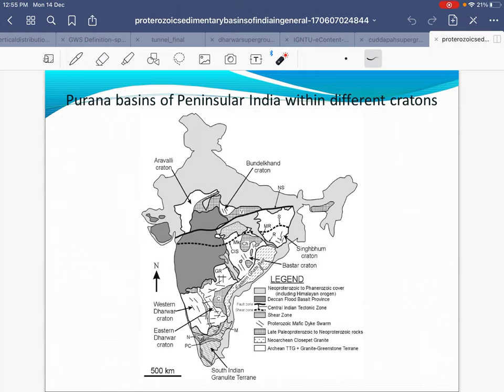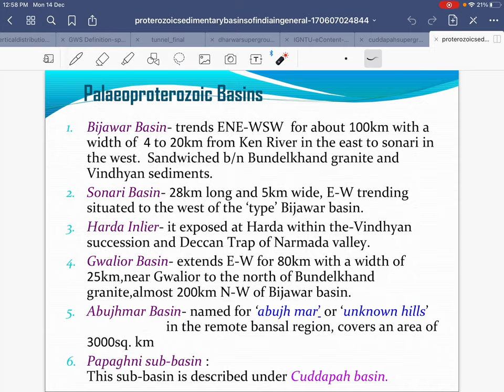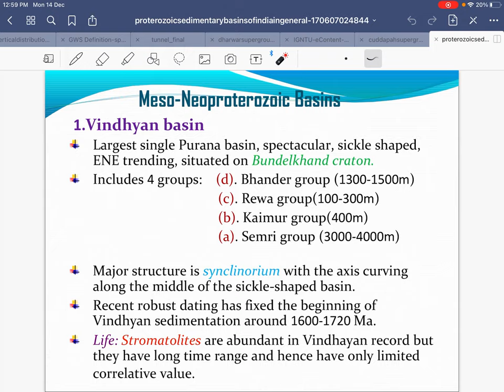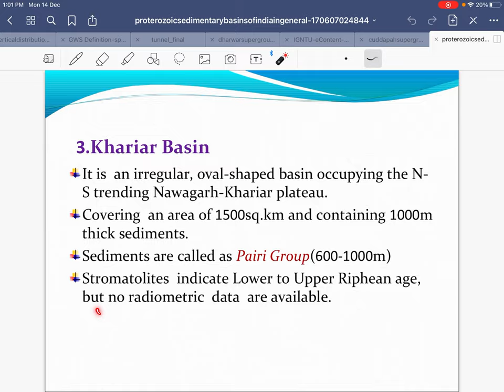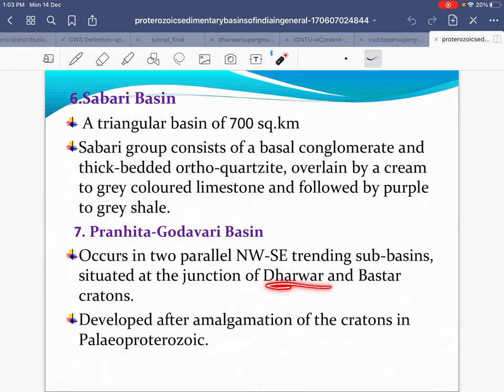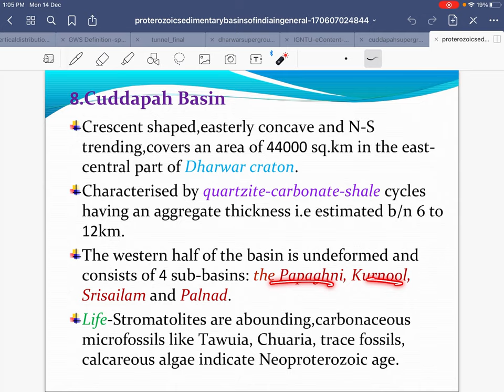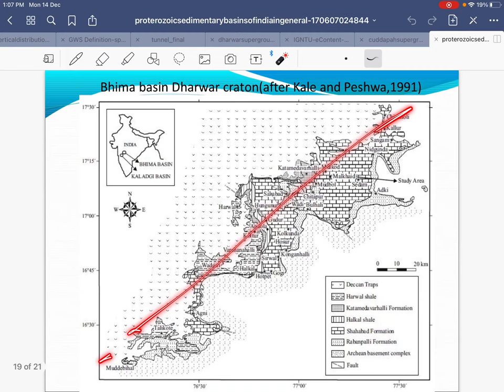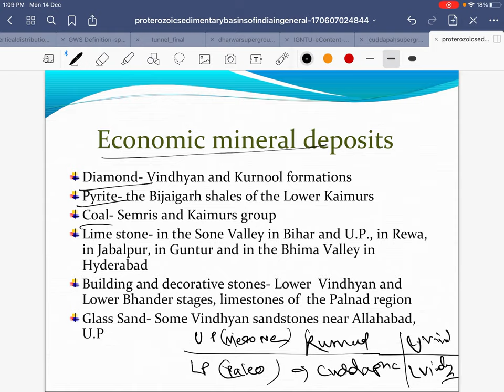STRATIGRAPHY LECTURES 5 PURANA BASIN. Dongargarh Belt # Central India Precambrian Geology